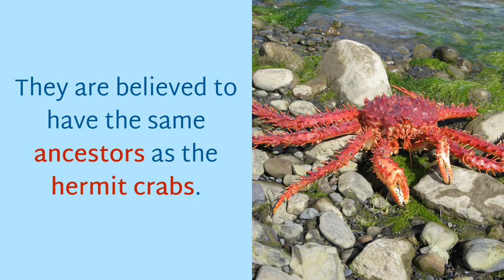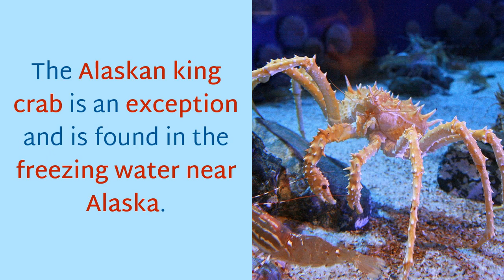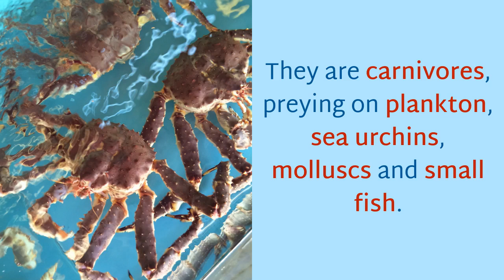14 Facts You Should Know About King Crab